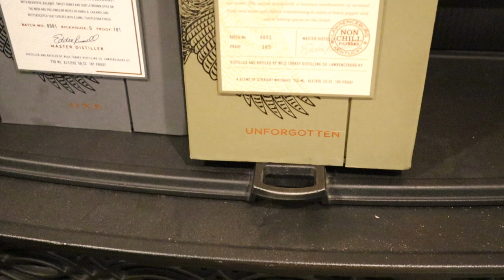Wild Turkey Master Keep Unforgotten. A blend of Bourbon & Rye compared to RR13 & WTMK One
Tonight I review Wild Turkey Masters Keep Unforgotten and see if its worth the price and we compare it to last years WTMK and RR13
2 oz glass sample bottles with labels and funnels (24)